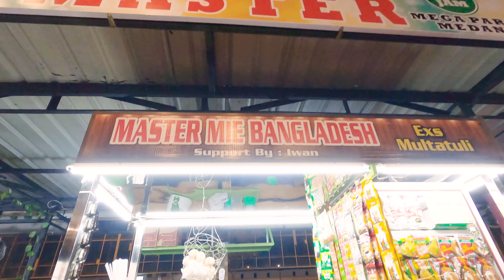Makan Telur Ayam Kampung Setengah Masak di Master Bangladesh Mega Park Medan [ Aug '20 ]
Yuk isi tenaga dulu dengan makan poding telur ayam kampung setengah masak di Master Bangladesh Mega Park Medan
- Admin: 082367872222 (For Endorse or Something - Please WA only)